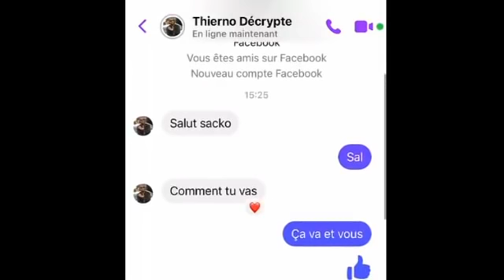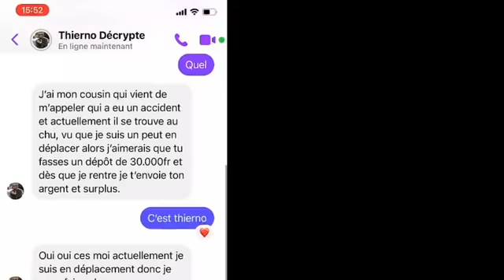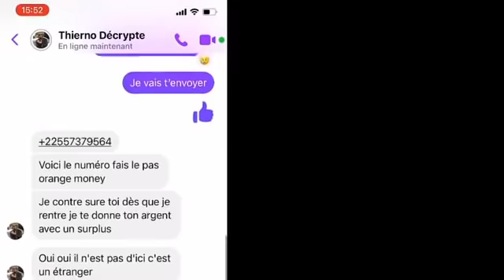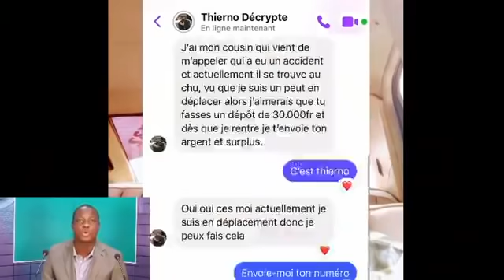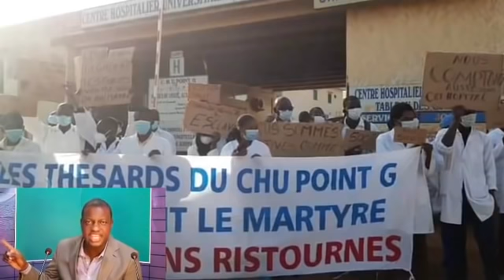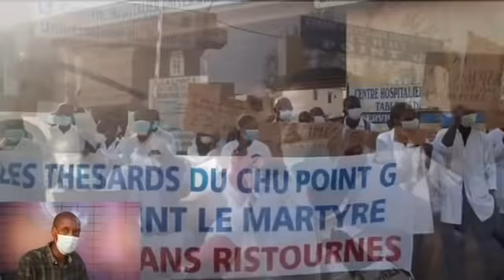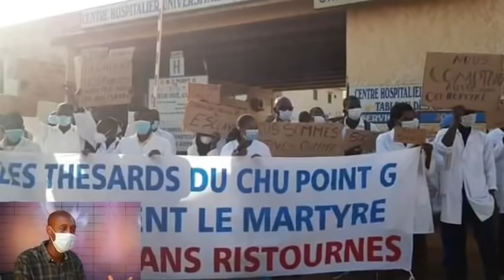OM TV : COUVRE - FEU DÉCRÉTÉ AU MALI : OUI OU NON ?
OM TV : ALERTE INFO
- COUVRE - FEU DÉCRÉTÉ AU MALI :
   OUI OU NON ?
- SAM & SYLIMA : L'ACTIVISTE
   TAHIROU BAH EN FUITE ?
   Invités : Abdoul NiANG / Tahirou Bah
- GRÈVE DE 4 JOURS A l'HOPITAL
   GABRIEL TOURE .